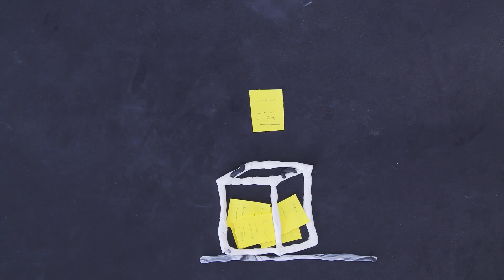Обирай свідомо!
Мультфільм «Обирай свідомо!», який створили учні та учениці у Регіональному центрі професійно-технічної освіти у м. Зіньків (Полтавська область). Мультфільм було створено у рамках проекту "реАнімація виборців" коштом гранту від Фонду розвитку ЗМІ Посольства США в Україні.